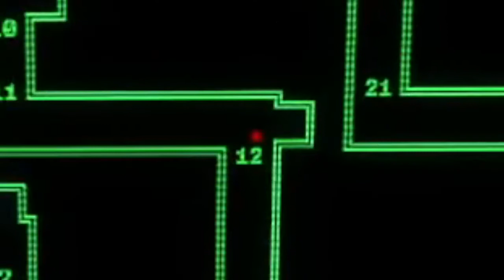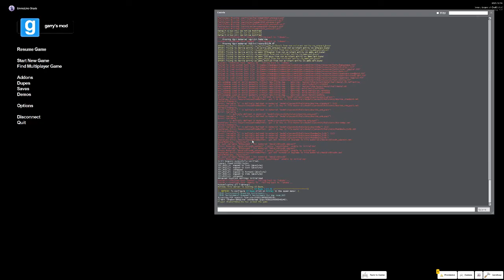Can we survive Room_063? A Gmod Horror map!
Natalie and Emma play the Garry's Mod Co-Op Horror Map, Room_063! It's requires 2 players.